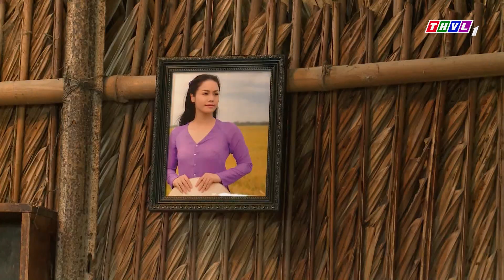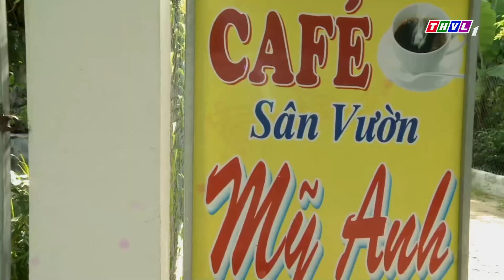GIỌT LỆ BÊN SÔNG - TẬP 05 | PHIM MIỀN TÂY ĐẶC SẮC | PHIM TÂM LÝ TÌNH CẢM HAY NHẤT - NHẬT KIM ANH